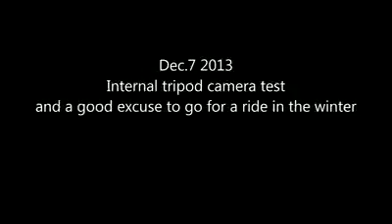2014 A December ride with tripod mounted camera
tripod mounted camera in the Camaro  test run